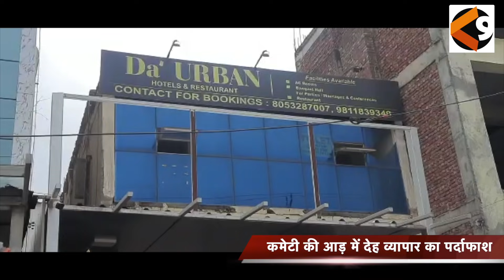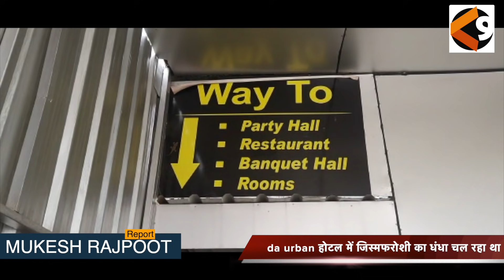SE*X RACKET || कमेटी की आड़ मनाई जा रही थी रंगरलियां 44 युवक युवती गिरफ़्तार || da urban hotel